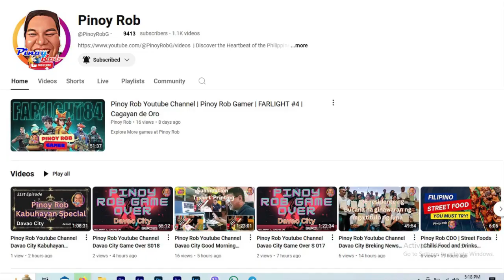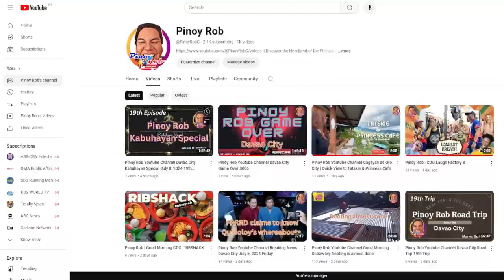Pinoy Rob Davao City 91st Kabuhayan Special